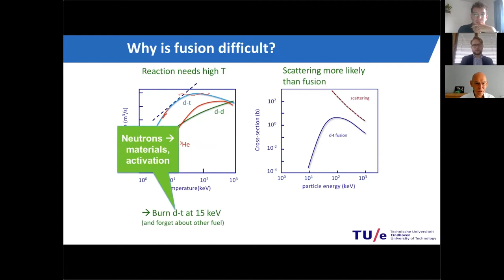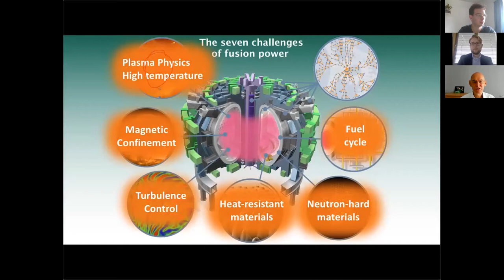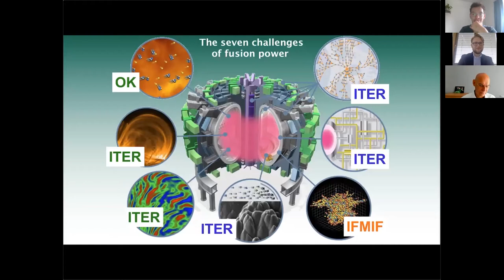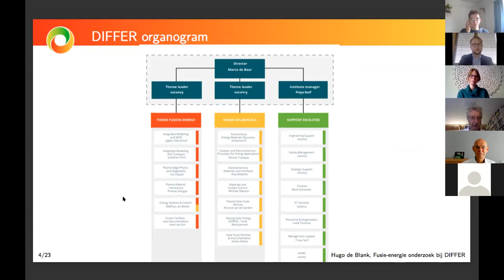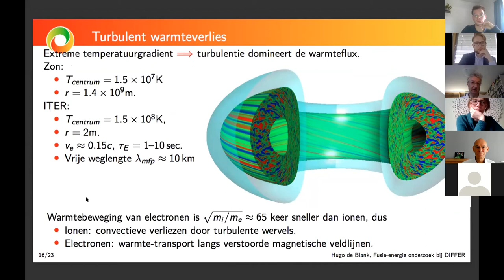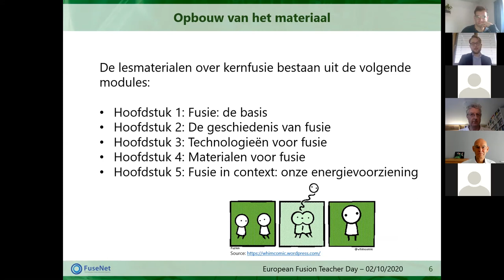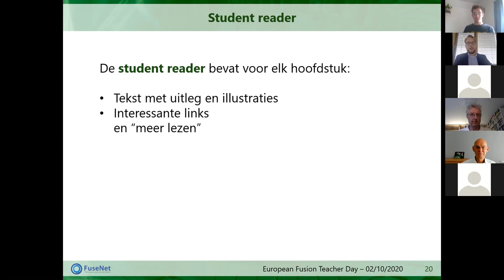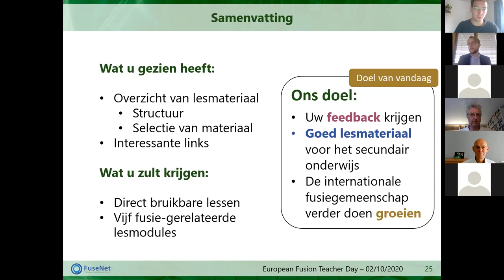European Fusion Teacher Day - local sessions: The Netherlands